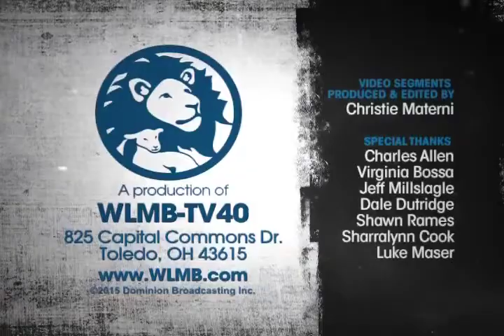Straight Line - Episode 34 - Family w/guest Crystal Rogers